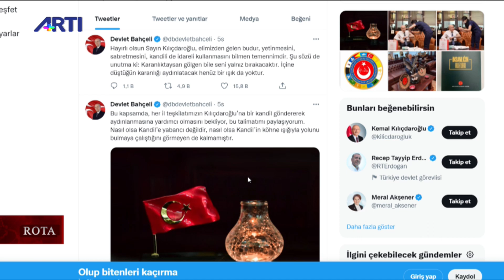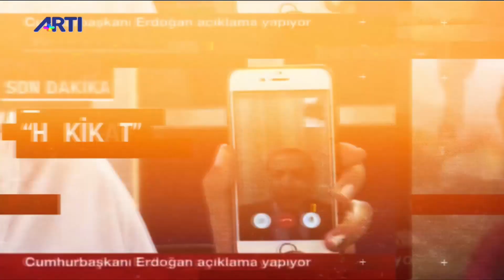"Falyalı ortadan kaldırıldı yerine kayyum atandı" | Özgün Emre Koç ile Rota